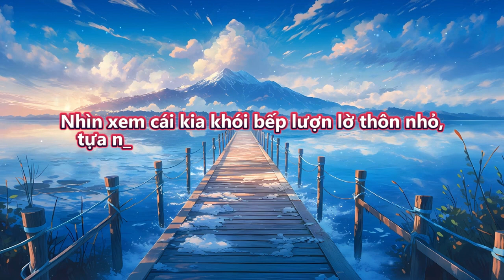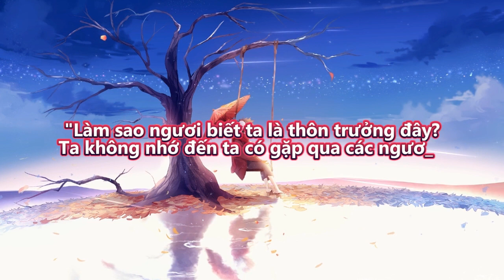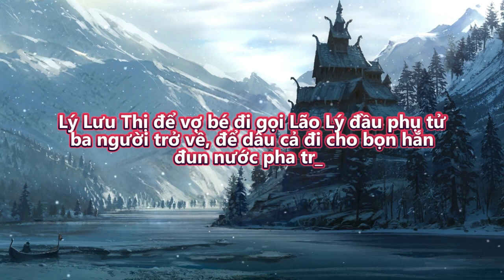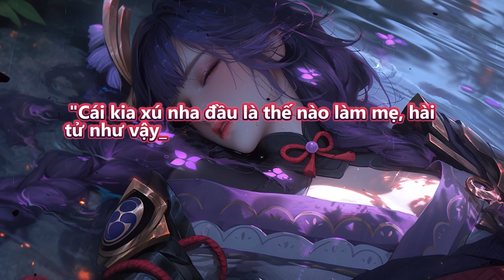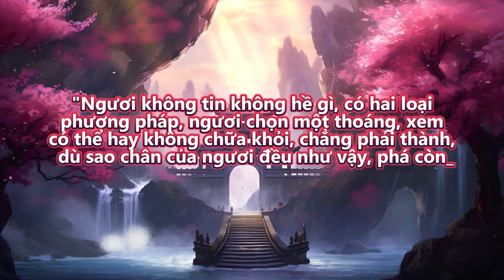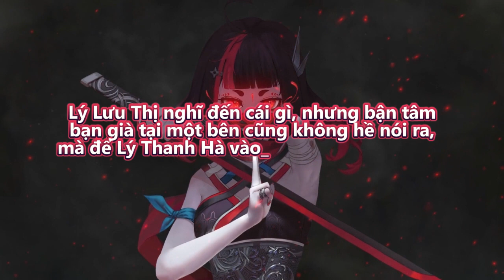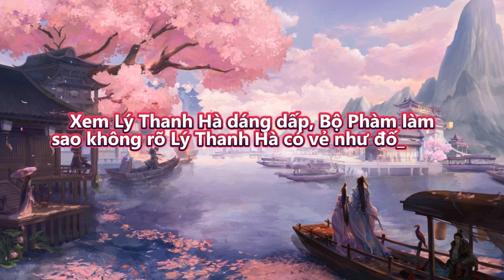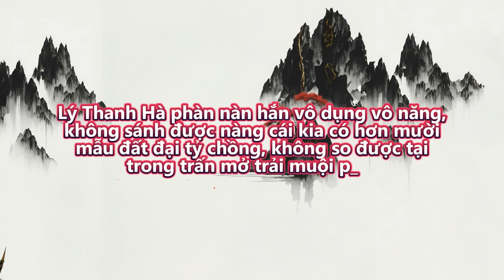Review Truyện: Cẩu thành đại Boss tại tân thủ thôn | Tập 121 - 125 | Truyện Chữ | Truyện Audio